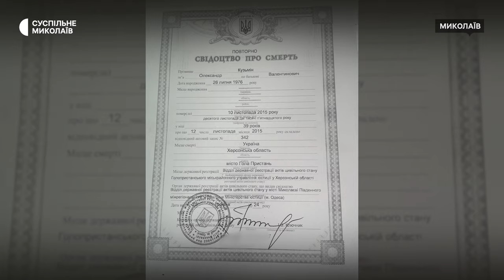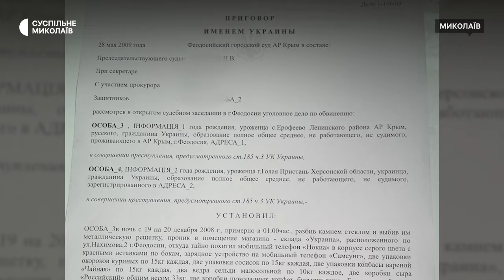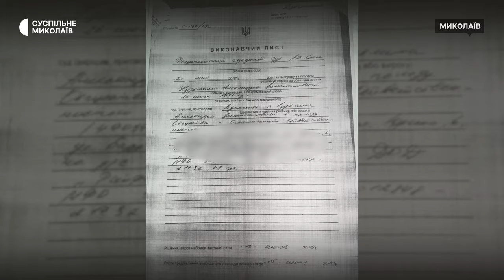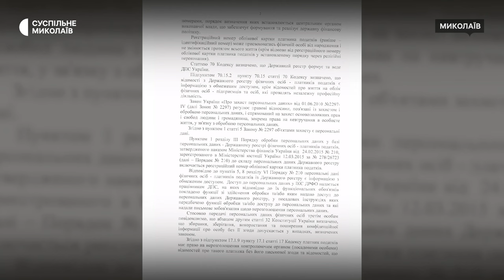Отримав довідку про власну смерть: як плутанина з документами вплинула на життя жителя Миколаївщини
Через плутанину у документах, пов’язану з наявністю однофамільця з Херсонської області, житель Миколаївщини Олександр Кузьмін отримав свідоцтво про смерть. Разом з тим — арешт майна, вибуття з військового обліку та борги.

Оператори: Юрій Руденко, Олена Земляна